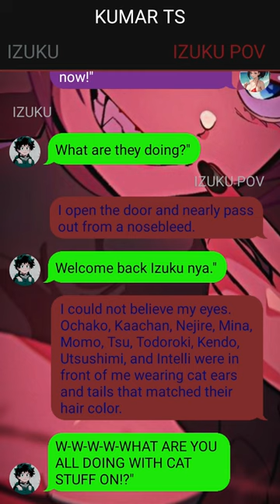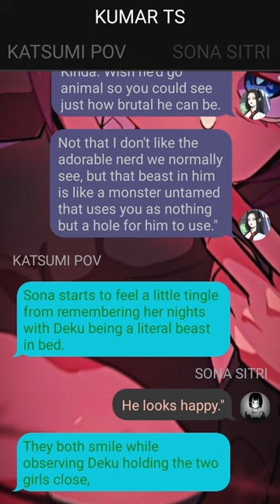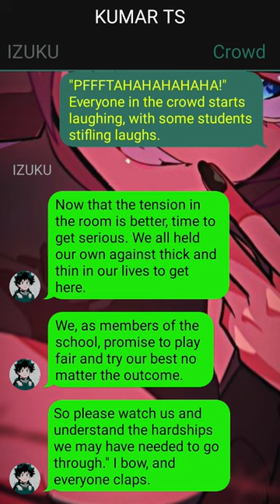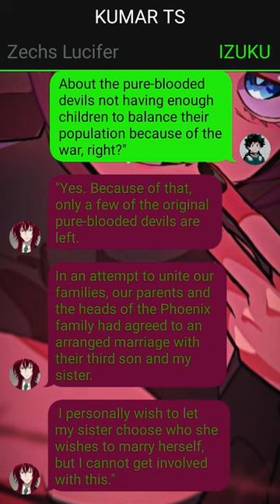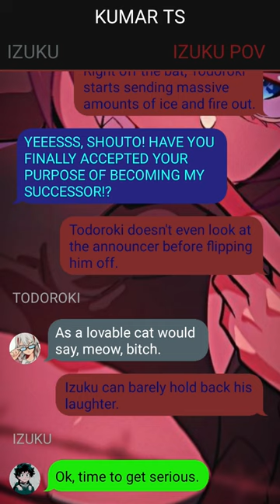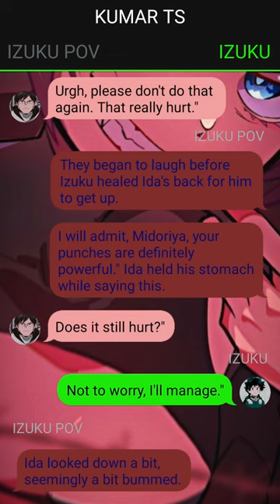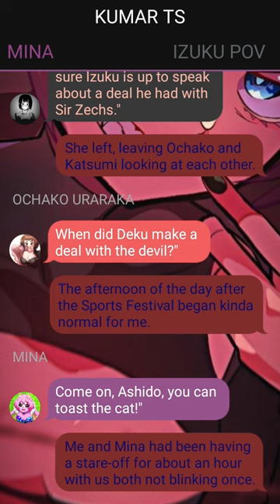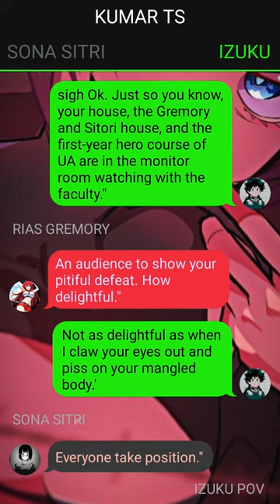Heartbroken Deku Texting Story // Deku In Highschool DXD // Izuku X ???// Pt~3 //